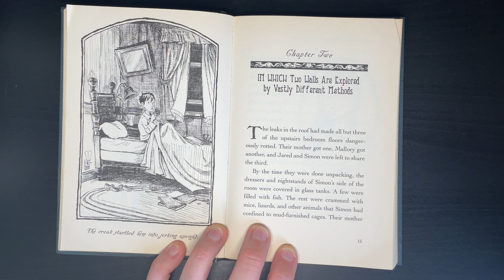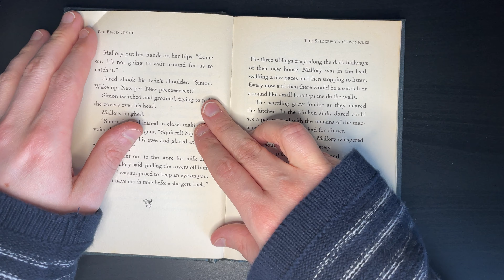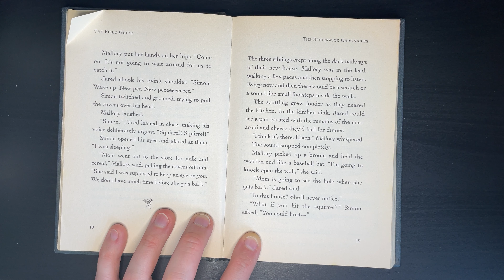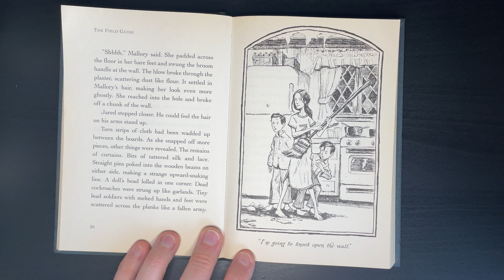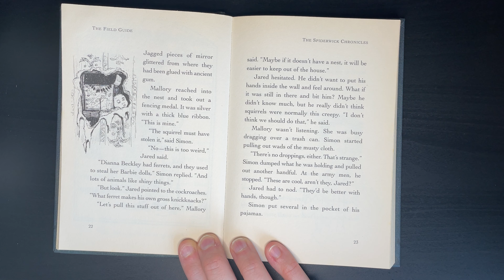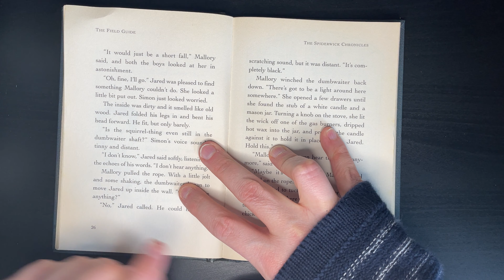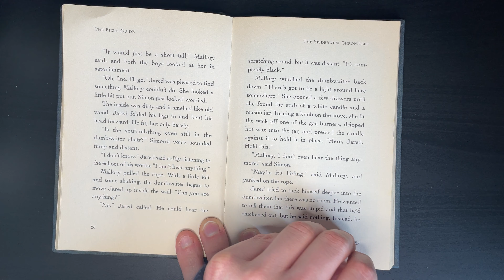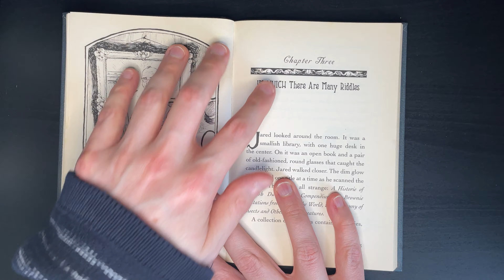The Spiderwick Chronicles Ch 2